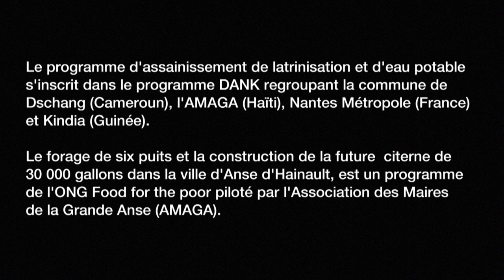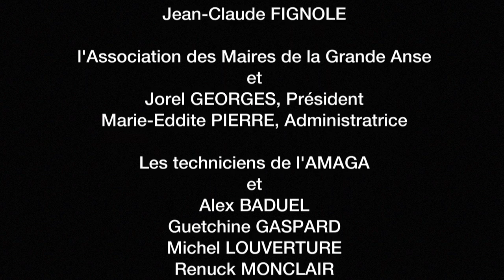Dans la vie d'un village Haïtien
1ère partie : Dans l'oeil du cyclone

Embouchure-Mallette, un village de pêcheurs du département de la Grande Anse, au Sud-ouest d'Haïti vit au rythme d'une pêche qui s'épuise et menace la ressource.
Les cyclones de plus en plus fréquents dévorent peu à peu sa plage et les maisons qui la bordent.
La rencontre avec l'écrivain Jean-Claude Fignolé va changer la vie des villageois qui vivent dans une extrême pauvreté.
Des projets se dessinent. Le village prend peu à peu son destin en main pour en finir avec une économie de survie, vivre enfin...
Le 4 octobre 2016,  l'ouragan Matthew a tout balayé sur son passage et est venu anéantir les efforts et les espoirs de toute une population.

2ème partie : La vie après Matthew (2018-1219).

Il était une fois un village... Ils n'ont plus de maisons. Ils vivent près de la mer, sur la mer, la ressource est là, la terre à proximité est fertile...
Comment ces oubliés de la province vont t-ils faire renaître leur village et lui insuffler cette formidable force de vie d''avant Matthew ?